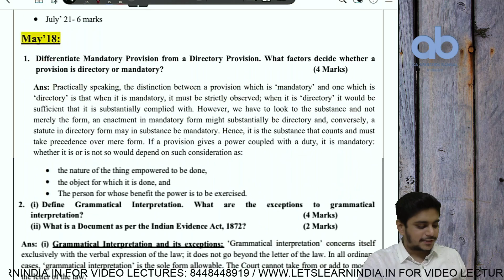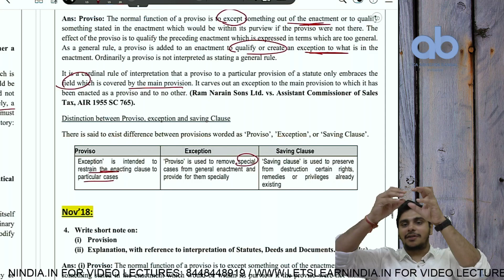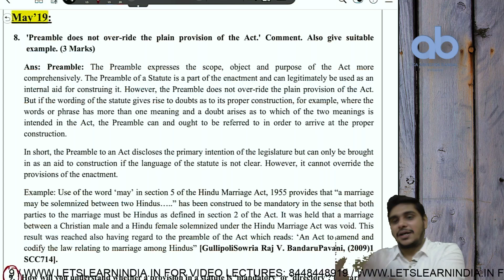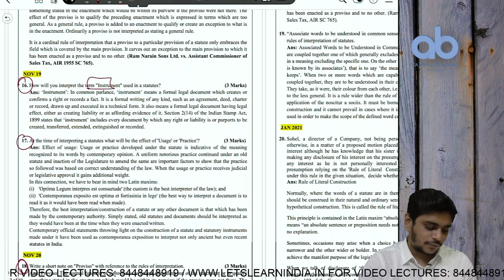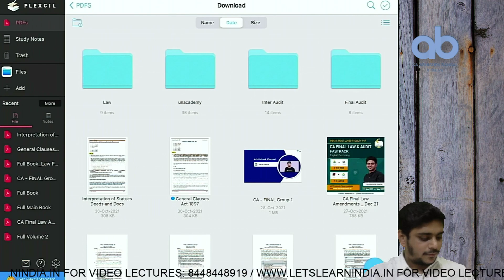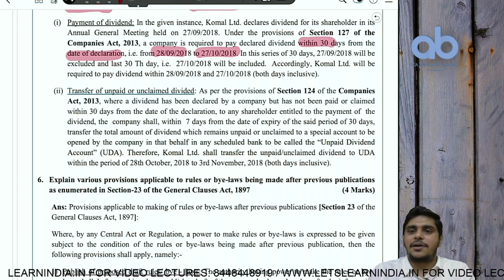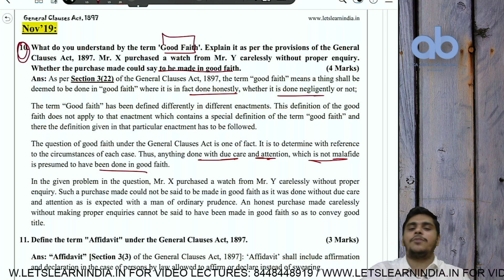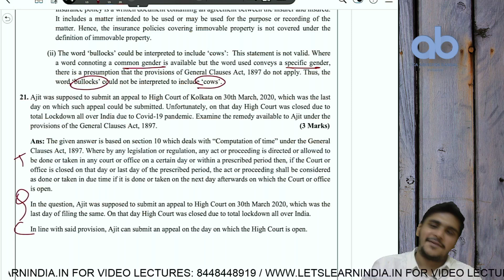Rapid Revision - 3 | CA | CMA | INTER | Law | OTHER LAWS | DECEMBER 2021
In this Session,  Abhishek Sir will teach Other Laws.
This video is common for CA INTER | CS | CMA INTER

Interpretation of Statues - 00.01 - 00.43 Mins
General Clauses Act - 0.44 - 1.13

Ab ki Baar, Aakhri Baar!